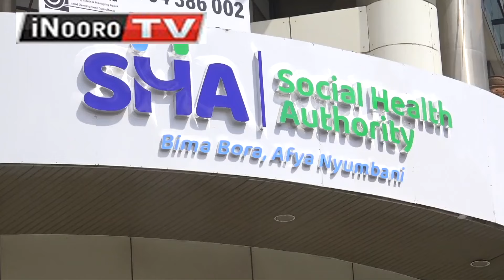THIRIKARI NA ATETI KŨŨMBANĨRA ATHIKABU A GATOREKI MAKIUGA NĨMARAHENANIA